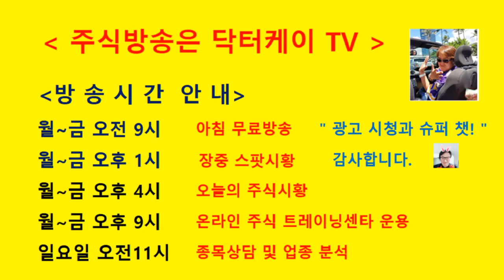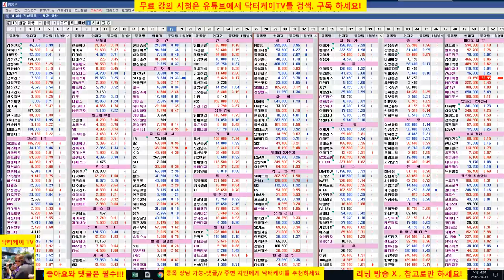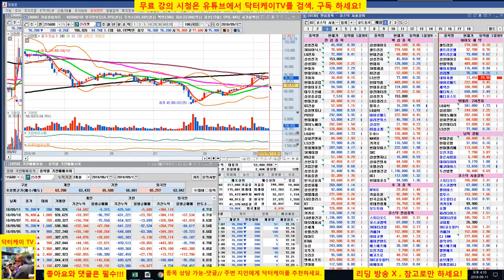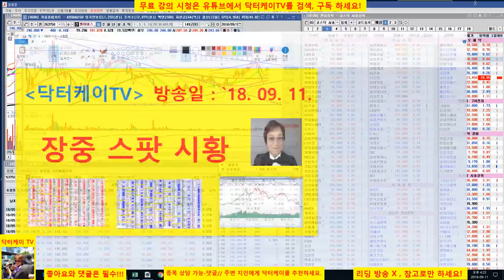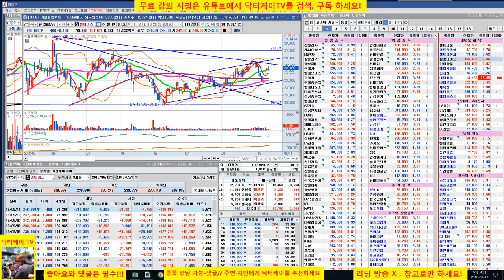= 닥터케이 TV =마감 시황 & 셀트리온 삼형제와 바이오주는 닥터케이가 책임진다/180911/셀트리온,셀트리온 헬스케어,셀트리온 제약,삼성바이오로직스,에이치엘비,신라젠,네이처셀